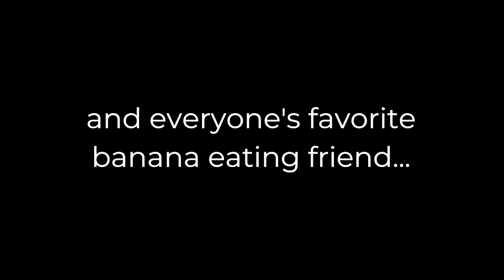Mimi the Witch - "Tillie the Witch" song featuring Mimi the Monkey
Mimi talks about the importance of music to Halloween.  Mimi and Mr. Luksa sing the Halloween song "Tillie the Witch."  Of course, Mimi doesn't always pay attention to the correct words.